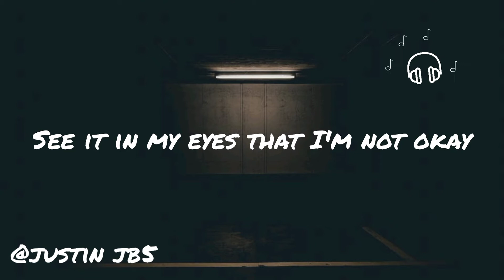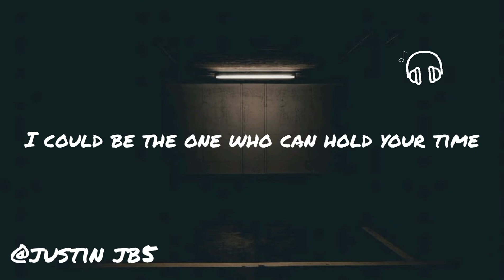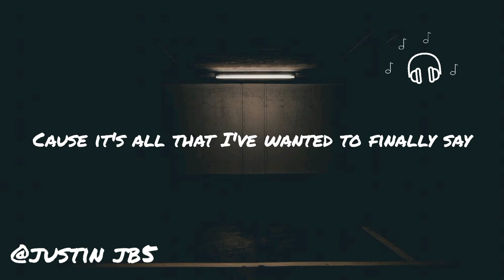Wrathe & Medz - FireLight [🎤 Lyrics]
🎶 Wrath & Medz - FireLight [🎤 Lyrics]

🎤 Lyrics:

Too early to see if the feelin' fades
So I'm waitin' up for you
I just wanna know if you feel the same
See it in my eyes that I'm not okay
Somethin' bout you helps all the pain erase

'Cause it's all that I've wanted to finally say
That you're all that I've wanted at all
When I hear ya call
Hear ya call my name
I'm already waitin' to fall

It feels be meant to be
Time is still for you and me
Soon as your spark lit me up in the dark
I knew for sure
I wanna burn in your firelight

Burn in your firelight

Burn, burn, burn in your firelight

Nights I know you don't wanna spend alone
They can make it hard to breathe
I could be the one who can hold your time
Every time we're here and I got you close
It gets easier to see
When you let it be you don't have to try

I wanna fall too deep
Think you might be all I need